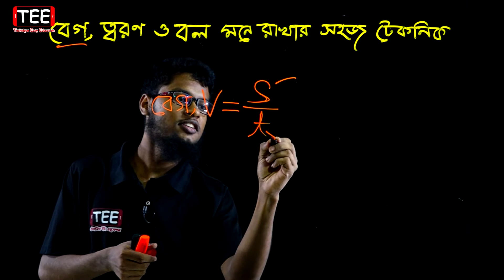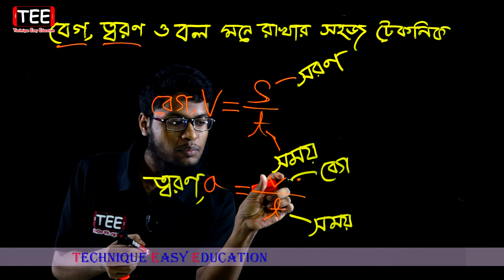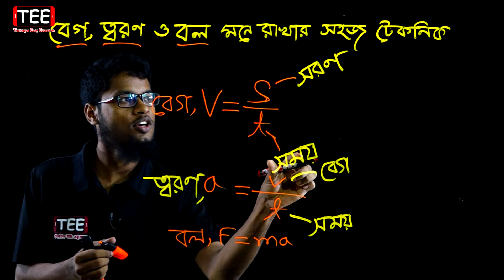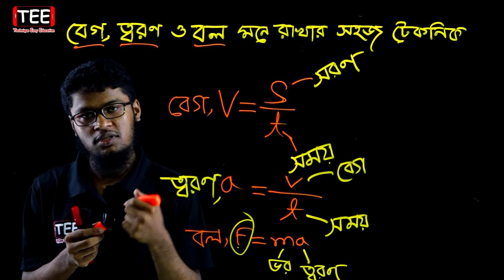23. 1 Minute Physics (SSC HSC Admission BCS) Beg, Taran O Bol Mone Rakhar Technique